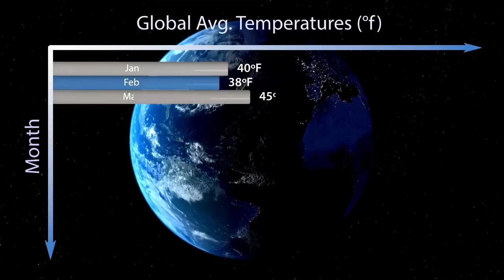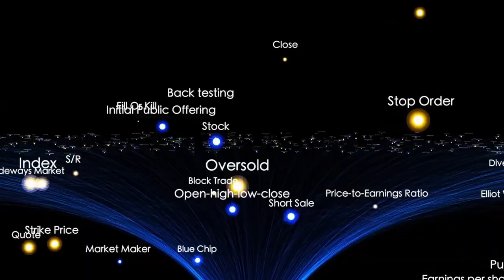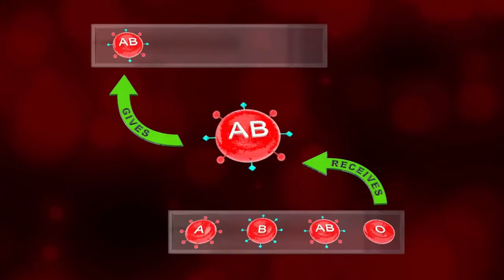James Webb Telescope FINALLY Found Urban Lights 4 Light Years from Earth